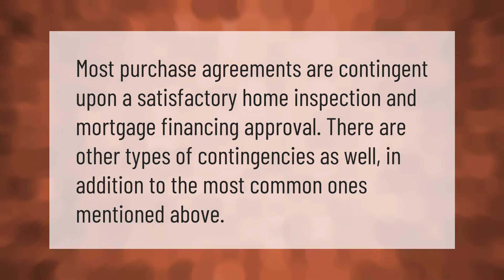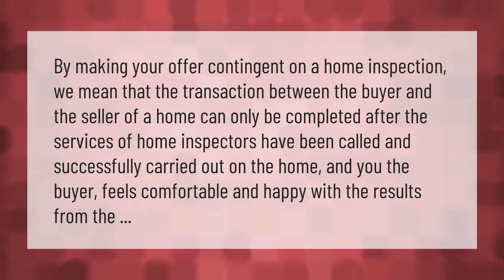What are typical contingencies?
00:00 - What are typical contingencies?
00:38 - What two purchase agreements are contingent?
01:04 - What is the biggest reason for making an offer contingent?

Laura S. Harris (2021, January 30.) What are typical contingencies?
    AskAbout.video/articles/What-are-typical-contingencies-216671